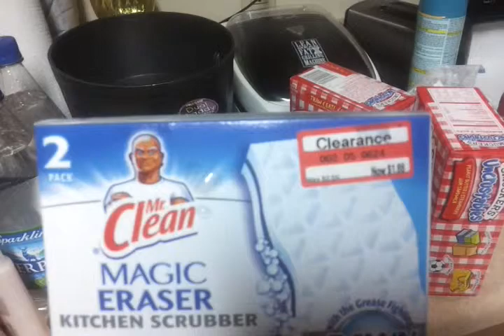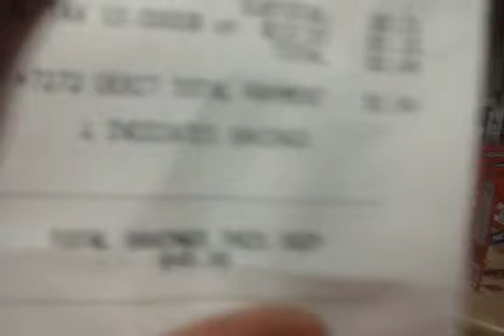Target Deal 12/15/11 $1.47 oop.... Yay mee !!!